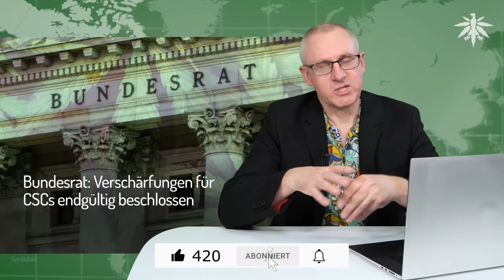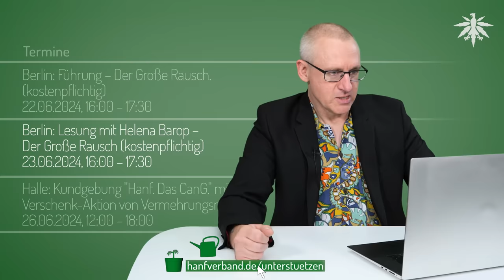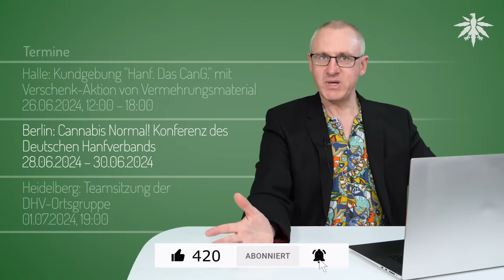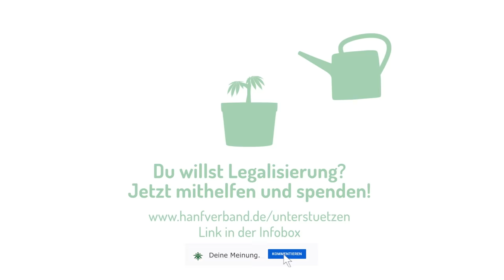Anbauvereine ab 01. Juli in Betrieb? | DHV-News # 424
0:00 Intro
0:27 Vorbemerkungen
3:04 Bundesrat: Verschärfungen für CSCs endgültig beschlossen
4:26 CDU will Cannabisgesetz "abschaffen"
7:48 Anbauvereine (CSCs) ab 01. Juli in Betrieb?
10:56 Mariana CSC Session bei der CaNoKo
14:50 zuständige Stellen
18:18 zeitliche Perspektive
19:19 Anzahl CSCs
22:35 Ortsgruppen-Funk
24:54 Termine

*DHV-Diamantsponsoren*

Seeds24.at

*Vorbemerkungen*

berlin-live, 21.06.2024: Mary Jane in Berlin: Nach Besucher-Wut – das steckt hinter den Beschwerden

RBB, 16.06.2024: Hanfmesse "Mary Jane" freut sich über "Besucher-Rekord"

*Bundesrat: Verschärfungen für CSCs endgültig beschlossen*

Bundesrat Kompakt zu ausgewählten TO-Punkten der Sitzung am 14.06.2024

bundestag.de, 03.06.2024: Fachverbände kritisieren Änderungen am Cannabisgesetz (mit Videoaufzeichnung der Anhörung)

DHV, 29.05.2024: Stellungnahme des DHV zur Änderung des KCanG bzgl. Anbauclubs

DHV, 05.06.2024: Georg Wurth im Bundestag: Anhörung zur Änderung des CanG

*CDU will Cannabisgesetz "abschaffen"*

table.media, 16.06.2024: Was die CDU in einer neuen Regierung sofort ändern würde

*Anbauvereine (CSCs) ab 01. Juli in Betrieb?*

Cannabis Normal! Konferenz des DHV

*Ortsgruppen-Funk*

*Termine*

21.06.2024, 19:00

Mannheim: Infostand der DHV Ortsgruppe Rhein-Neckar
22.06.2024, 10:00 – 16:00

Darmstadt: Infostand der DHV-Ortsgruppe
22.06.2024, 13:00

Dortmund: offener Hanftisch
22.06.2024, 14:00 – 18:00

Berlin: Führung – Der Große Rausch. Geschichten zwischen Ritual, Medizin, Religion und Kontrollverlust (kostenpflichtig)
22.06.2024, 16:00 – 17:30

Berlin: Lesung mit Helena Barop – Der Große Rausch (kostenpflichtig)
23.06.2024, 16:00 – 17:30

Halle: Kundgebung "Hanf. Das CanG." mit Verschenk-Aktion von Vermehrungsmaterial
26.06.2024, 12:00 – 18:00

Berlin: Cannabis Normal! Konferenz des Deutschen Hanfverbands
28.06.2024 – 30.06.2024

Heidelberg: Teamsitzung der DHV-Ortsgruppe
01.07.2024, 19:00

Dortmund: Treffen der DHV-Ortsgruppe
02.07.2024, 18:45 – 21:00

Berlin: Brain Talk – Queere Neurodiversität & med. Cannabis
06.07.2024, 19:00